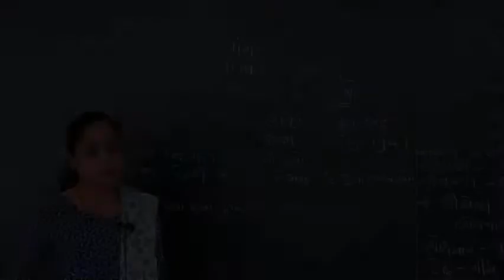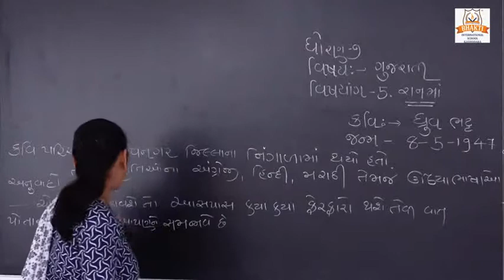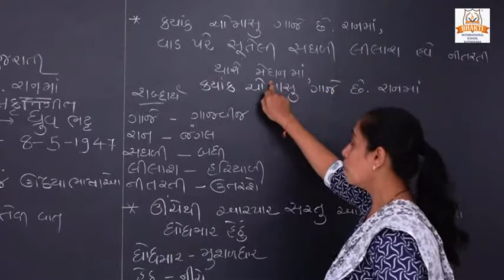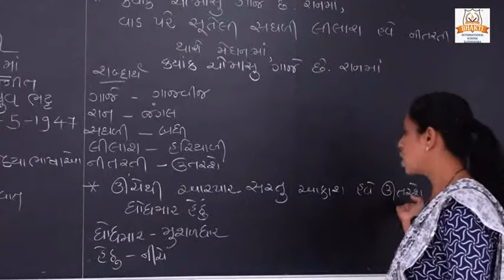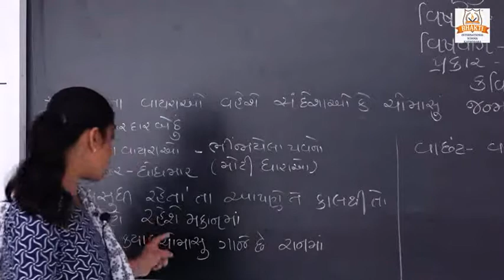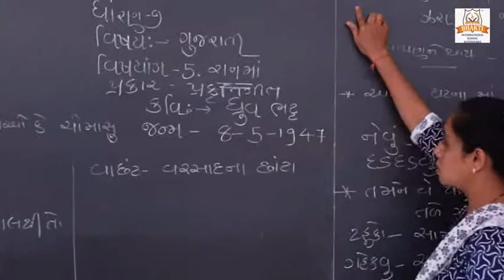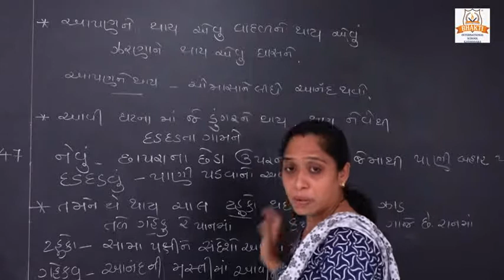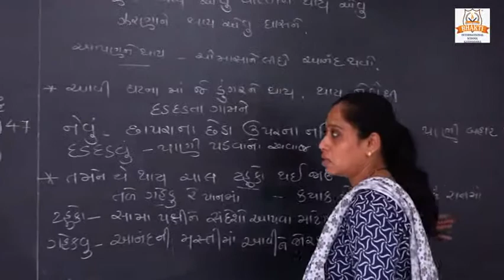ધોરણ 7 ગુજરાતી પ્ર 5 રાનમાં PART 1